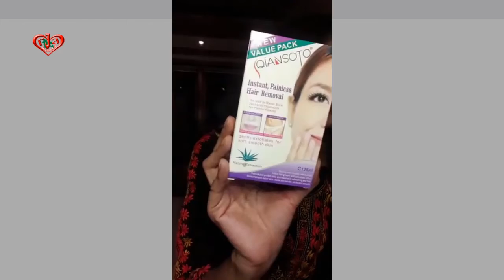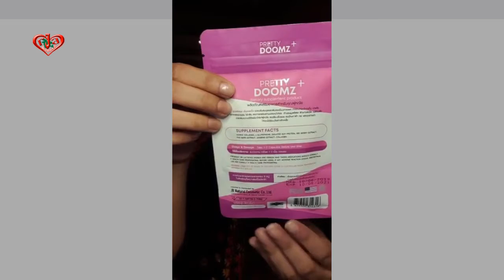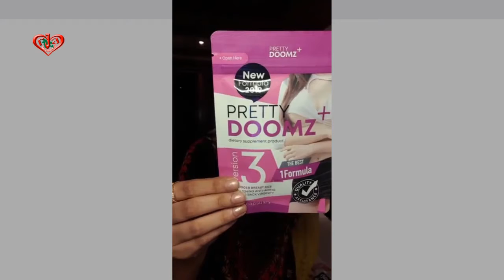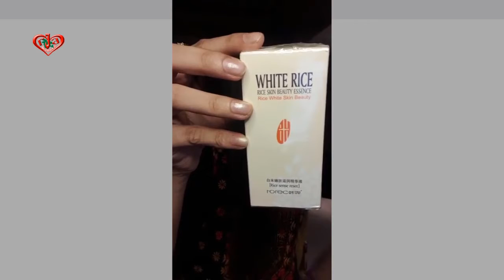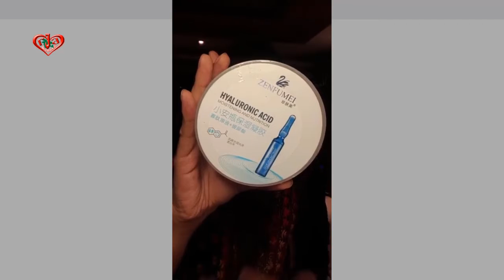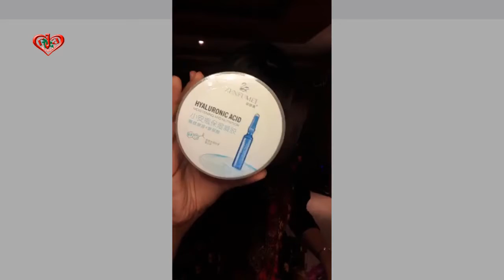5in1 Super Whitening Combo (P-8) আয়ুর্বেদা পিঙ্ক লেডি জুস | JOMTUM SLEEPING MASK ফ্রি